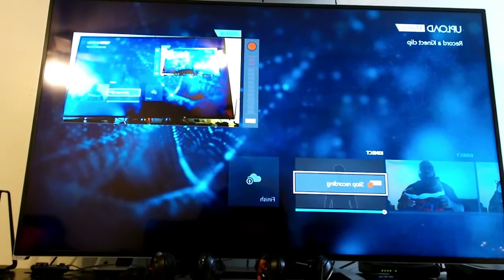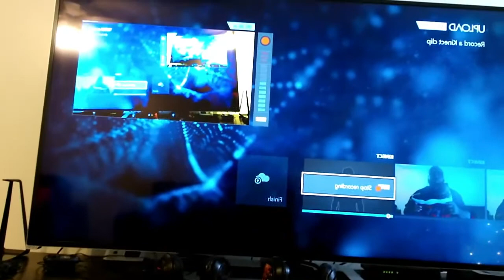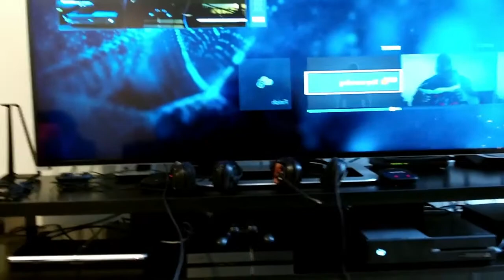My Gaming Setup & Xbox Sneaker Head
I show my current gaming setup & some sneakers I copped recently